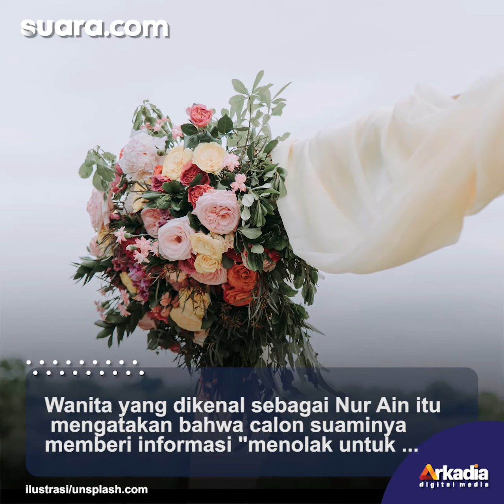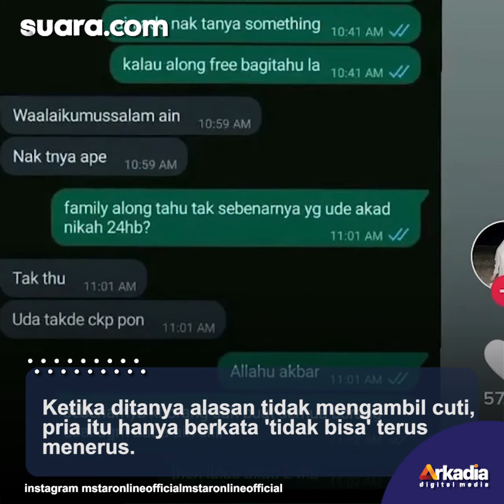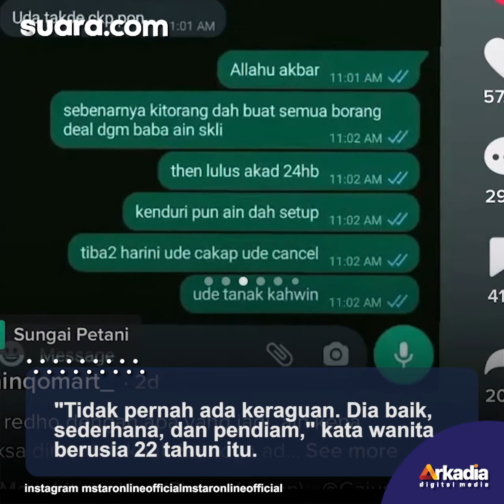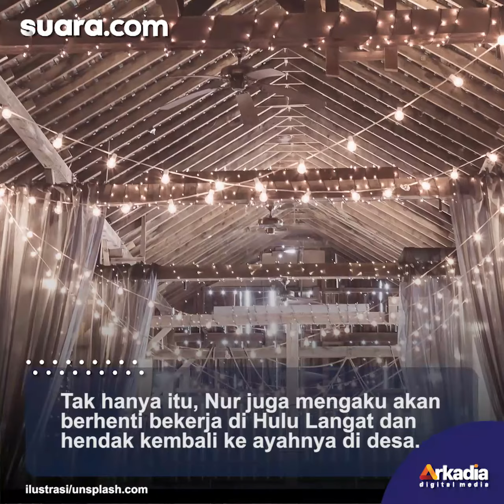Nyesek! Tenda Sudah Dipasang, Calon Suami Mendadak Chat Ogah Menikah 3 Hari Menjelang Akad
Baru-baru ini viral seorang wanita harus mendapatkan nasib menyesakkan karena pernikahannya gagal gegara calon suami membatalkan tiba-tiba.

Melansir mStar, wanita itu menerima pesan chat dari calon suaminya yang memberitahukan niatnya menolak melanjutkan pernikahan 3 hari sebelum akad.

"Dengan sedih memberitahu kalian, bahwa pernikahan saya yang seharusnya berlangsung pada 24 Juli 2022 dibatalkan," tulis si wanita dikutip Beritahits.id, Senin (25/07/2022) dilansir mStar. Selengkapnya dalam video ini